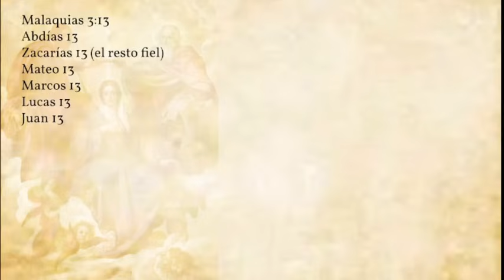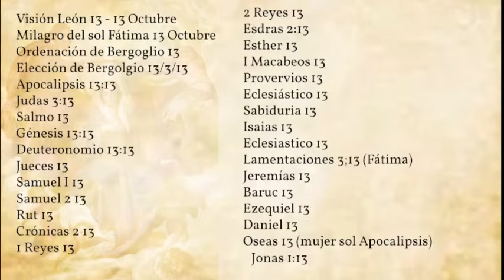+30 citas Biblicas con el 13 y la crisis actual que estamos viviendo